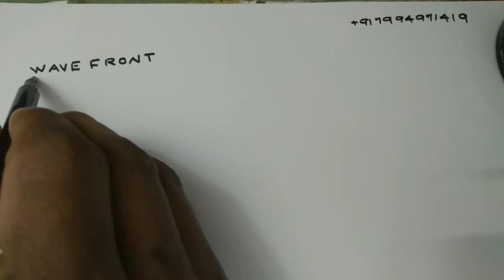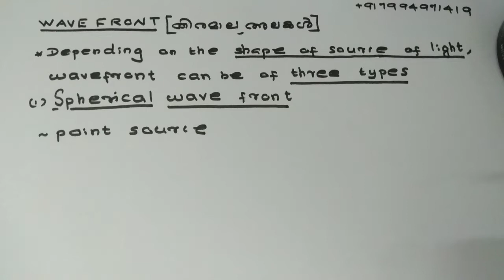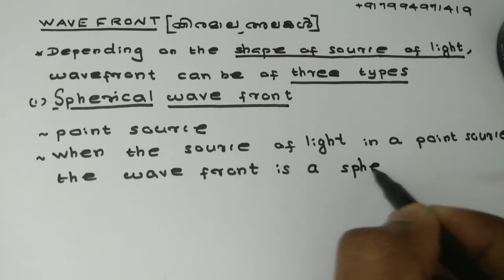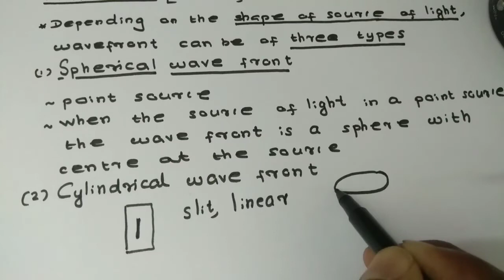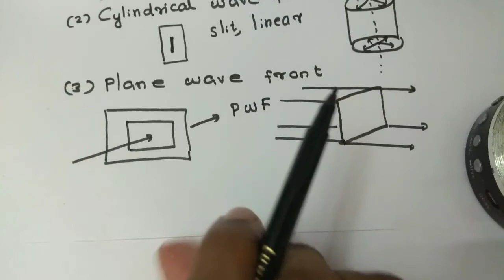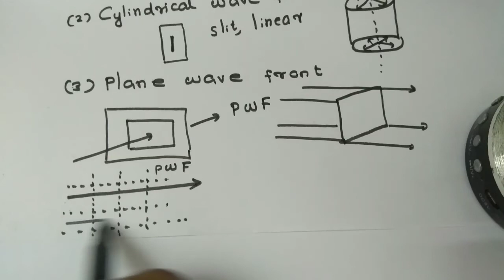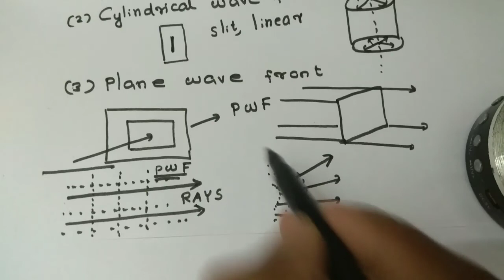HSA Physical Science|Wave front|Kerala PSC HSA physical science notification 2022|2